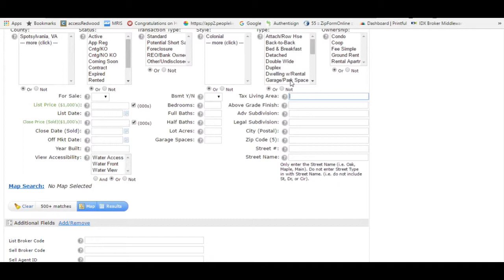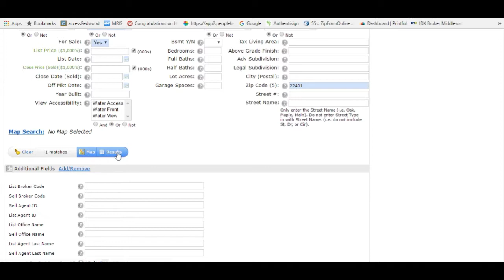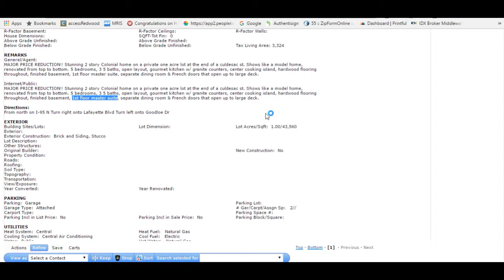Bright - MRIS add search fields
This is the easy way to search for amenities that are not a standard field in Bright - MIRS MLS